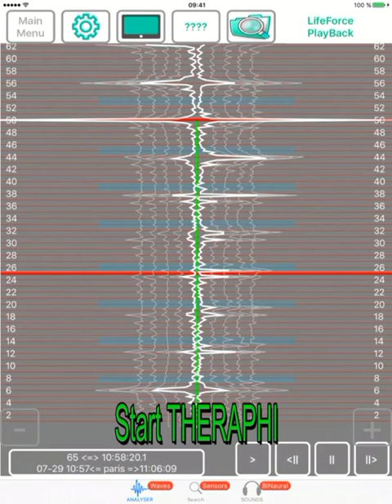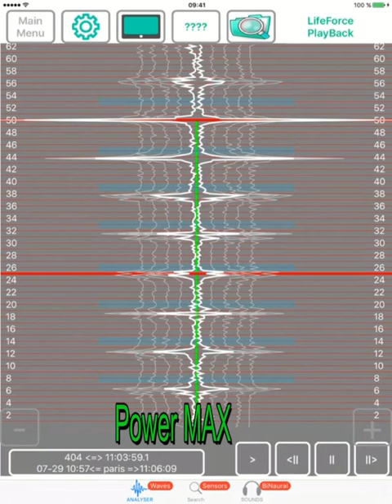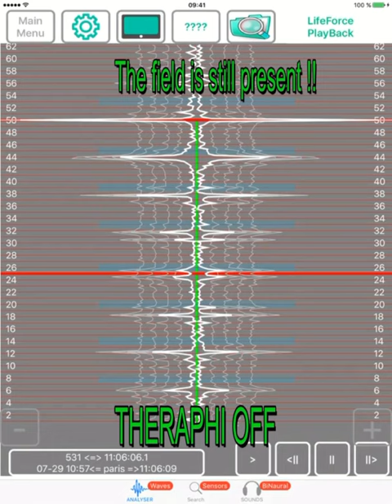FlameinMind Life Force measure during a THERAPHI session in Paris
Measure of evolution of environment spectrum analysis during a THERAPHI session in a buiding in the center of Paris. A lot of electromagnetic pollution which is cancelled during the session and remains after THERAPHI is powered OFF.